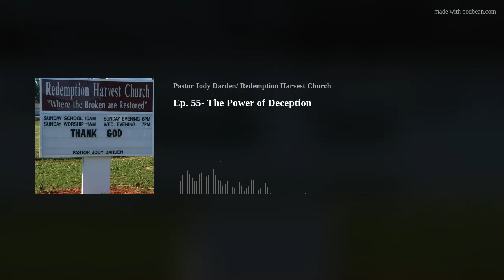Ep. 55- The Power of Deception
Pastor Darden expounds on how Deception can send our souls to hell.